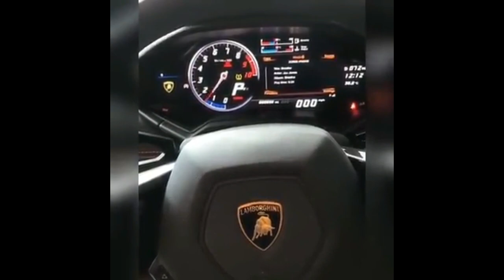LAMBORGHINI HURRACAN IN PAKISTAN KARACHI "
apology For Short video :)